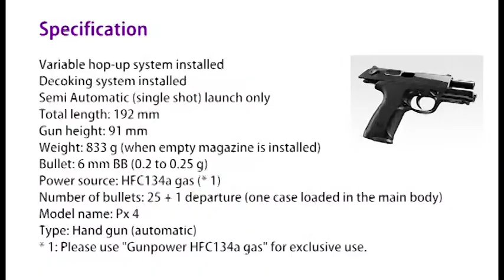Tokyo Marui No.46 Px 4 gas blow back Hand gun #063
You can buy this gun on the eBay Store.